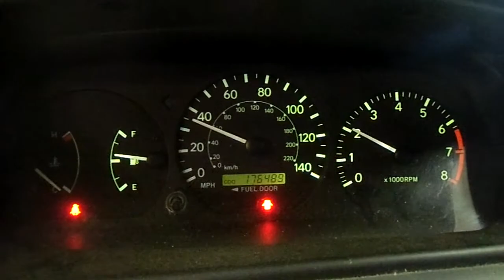12KX307 2000 TOYOTA CAMRY CE,2.2,A.T.,FWD,176489 MILES,MORRISON'S AUTO SALVAGE YARD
12KX307 2000 TOYOTA CAMRY CE,2.2,A.T.,FWD,176489 MILES,MORRISON'S AUTO SALVAGE YARD